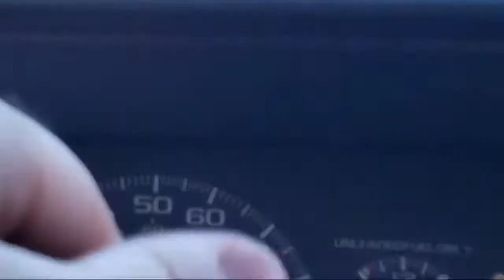Hurricane Isaias ....THE NEXT MORNING driving Around Wilmington NC August 4th 2020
driving around the morning after hurricane isaias. this was a live video so it cut out with a bad mobile internet signal